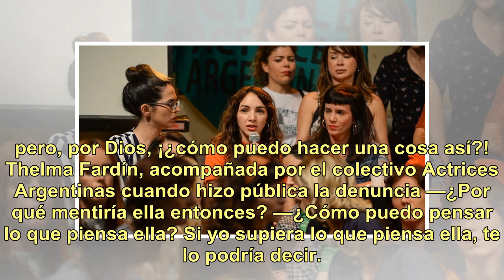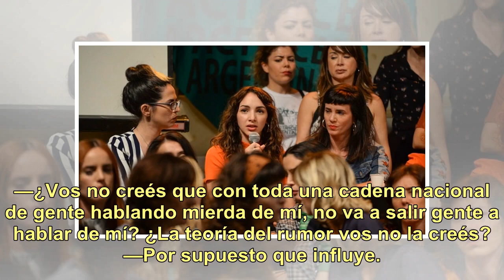La entrevista completa de Mauro Viale a Juan Darthés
(Video: la entrevista completa de Mauro Viale a Juan Darthés, A24) La entrevista que emitieron pasadas las 16 en A24 duró casi once minutos y se vio al ex protagonista de Simona sentado en la cocina de su casa respondiendo las preguntas del periodista y dando su versión de los hechos. —¿Cuál es tu v...